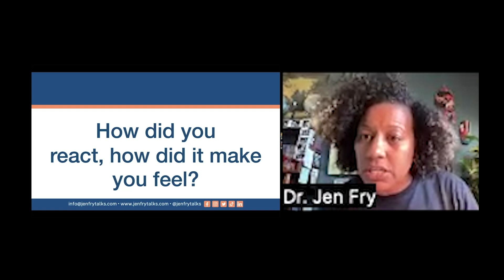Boundaries: Navigating Election Conversations - REALTOR® Resource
With the upcoming November election, Dr. Jen Fry has also offered valuable ideas for GAAR members on how to handle critical broker-to-broker and broker-to-client conversations.

Jen has provided key questions and ideas for REALTORS® to consider when navigating crucial broker-to-broker and broker-to-client conversations that relate to politics.